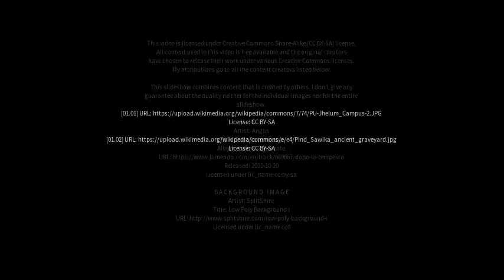Best places to visit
Best places to visit - Sāgar (India) Best places to visit - Slideshows from all over the world - City trips, nature pictures, etc.